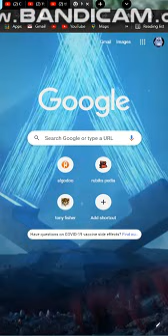prixma 720x mini computer prototype